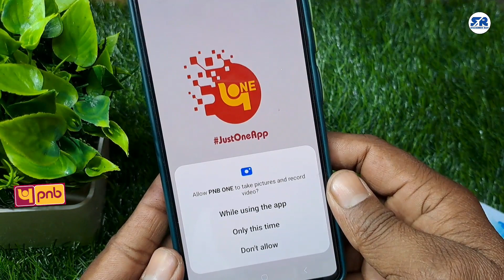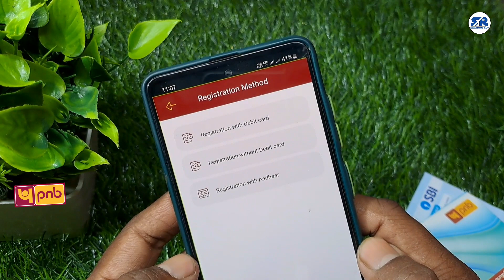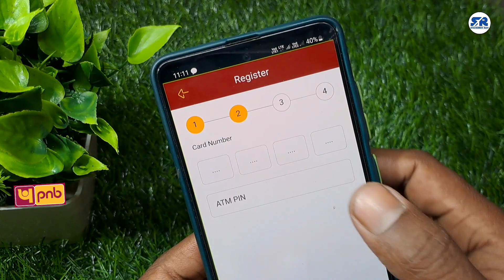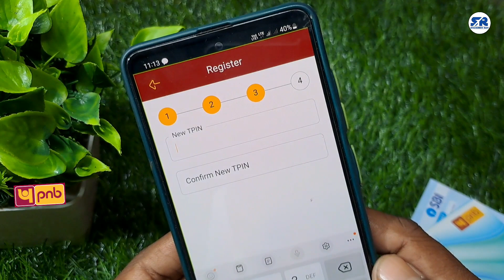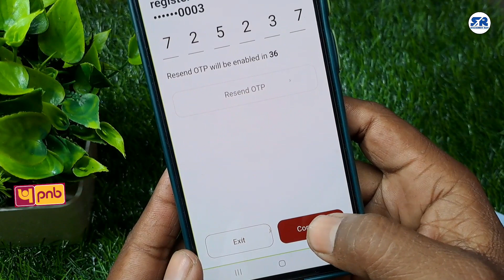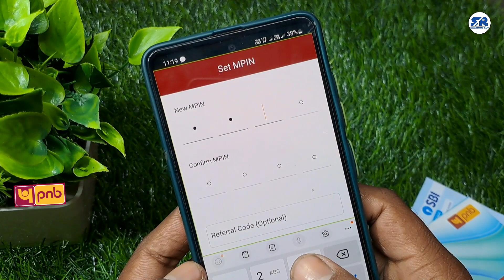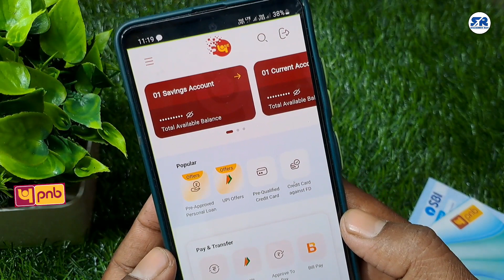PNB One Mobile Banking Ko Registration Kaise Kare | How to PNB Mobile Banking Registration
Namaskar Dosto Mera Naam Sachimoy Aur "Sachimoy Roy" YouTube Channel Par Aap Sabhi Ka Fir Se Ek Naya Video Main Swagat Hai.

Dosto Aaj Ki Is Video Me Aap Logoko Details Main Bataane Vaala Ho Ki Punjab National Bank Ka PNB One Mobile Banking Ko Registration Kaise Kare Isliye Dosto Video Ko Last Tak Jarur Dekhiye Mujhe Ummid Hai Aapko Ye Video Bahut Pasand Aayegi, Thank You So Much My All Friends.

pnb user id
pnb one
pnb